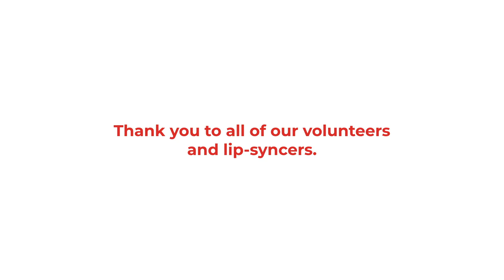Collegiate Academy Lip Dub for LLS